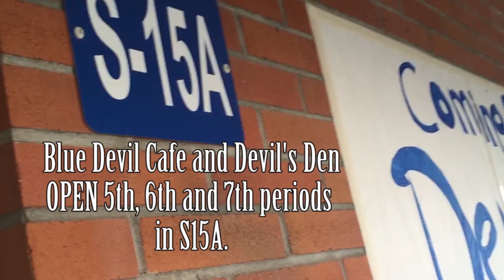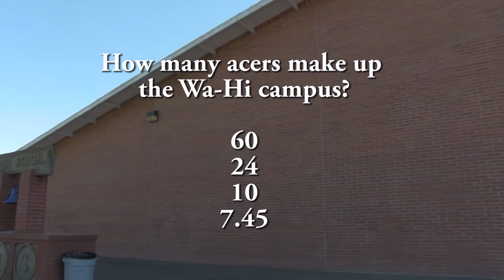Wake Up Wa-Hi November 6th, 2015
"Wake Up Wa-Hi" is a student production of the weekly news and highlights at Walla Walla High School.
The majority of the content displayed on "Wake Up Wa-Hi" is supplied by the Wa-Hi Journal and the school's 21st Century "Forward" Program.  The anchors each week are made up of Wa-Hi Journal Students and ASB Officers with the crew behind the camera are dedicated freshmen from the Forward Program.